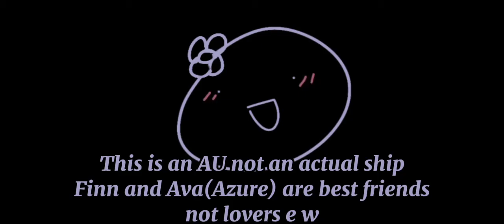Heatwaves SHORT GCMV ⚠️NOT AN ACTUAL SHIP ⚠️